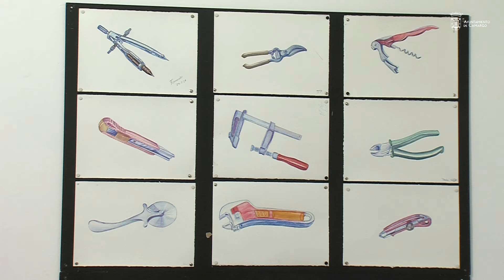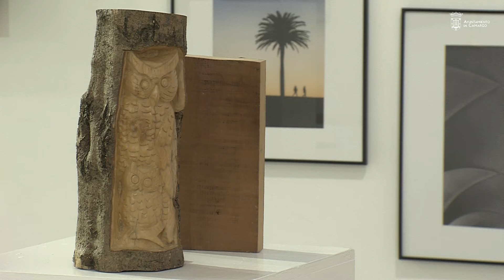Exposición Talleres de Plástica. Curso 2020/ 2021